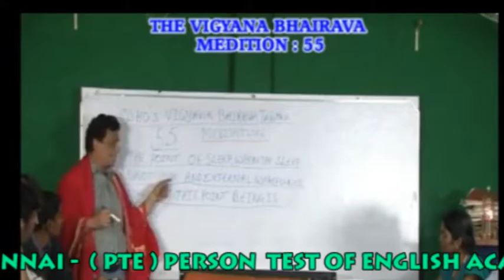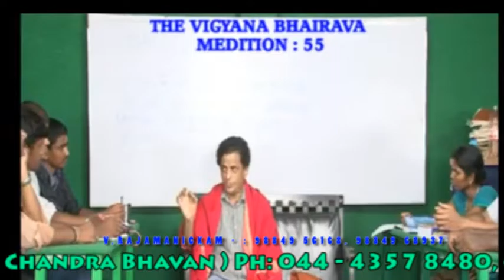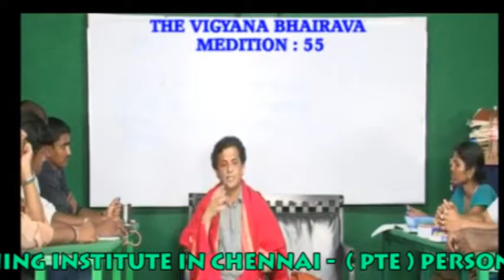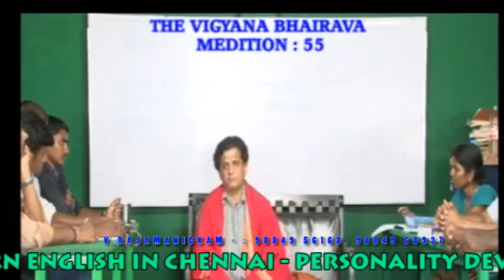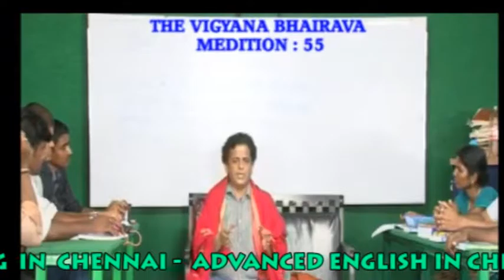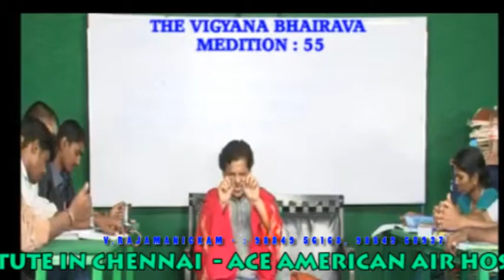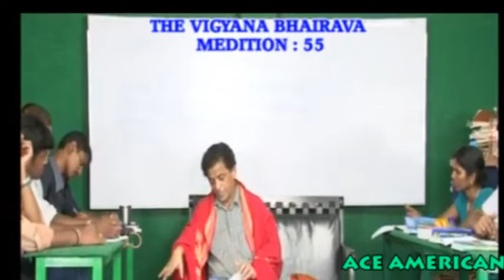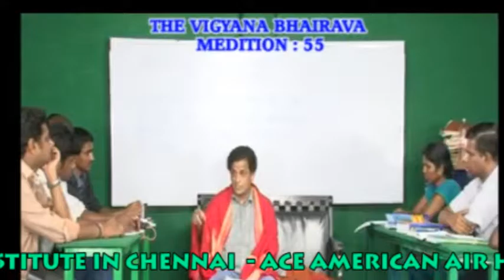SIVA SUTRA MEDITATIONS ENGLISH 055